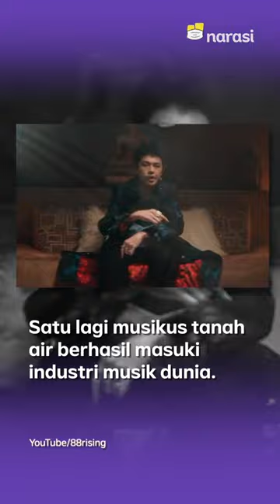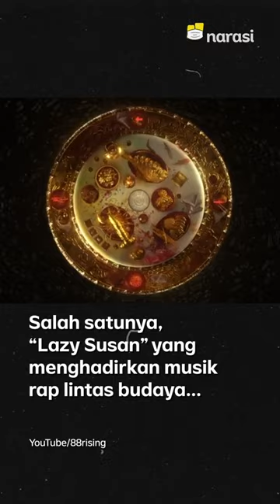Warren Hue Mengisi Soundtrack Film Shang-Chi: "Ini Gila, Saya Penggemar Marvel!" | Narasi Newsroom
Sudah nonton film Shang-Chi and the Legend of the Ten Rings?

Tahu enggak, salah satu pengisi soundtrack film itu adalah penyanyi asal Indonesia, lho. Namanya Warren Hue. Dia inj rapper Indonesia yang bernaung di bawah label musik asal Amerika Serikat, 88rising. Warren diberi kesempatan ngisi empat lagu buat soundtrack film itu, salah satunya Lazi Susan.

Selain Warren, dua penyanyi Indonesia, Rich Brian dan Niki juga ikut ngisi soundtrack di film Shang-Chi, lho.

Gimana, nih, menurut kalian?

(Narasi)